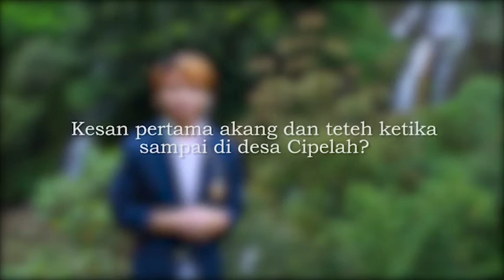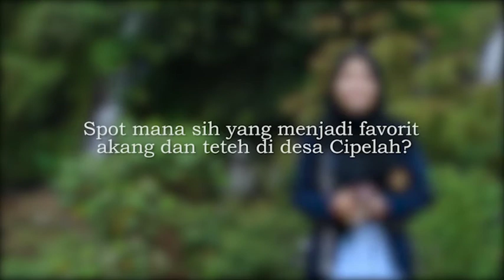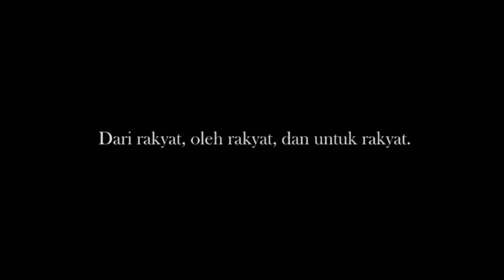Pesona alam Desa Cipelah Sebagai Desa Wisata Tangguh Covid-19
Hallo teman-teman pengabdian !

Desa Cipelah merupakan desa di kecamatan Rancabali, Bandung, Jawa Barat, Indonesia. Desa ini  memiliki Curug yang masih sangat alami bernama Curug Tilu. Desa Cipelah memiliki potensi alam yang terkenal dengan keasrian dan keindahan alamnya, selain itu desa Cipelah juga siap menjadi desa wisata tangguh Covid-19. Dengan potensi tersebut,  Teman-teman dari BEM KEMA UNPAD departemen Pengabdian kepada Masyarakat bersama dengan teman-teman volunteer lainnya bersama-sama membangun Desa Cipelah ini sebagai Desa Wisata Tangguh Covid-19 dengan menyalurkan bantuan berupa masker, handsanitizer, sabun cuci tangan, dan thermometer infrared. Harapannya desa ini dapat tetap menjaga protokol kesehatan demi terwujudnya desa wisata tangguh Covid-19.

Teman-teman, yuk bersama Desa Cipelah, kita tetap menjaga protokol 3M nya (Memakai masker, menjaga jarak, dan mencuci tangan). Semoga pandemi ini cepat selesai !

Departemen Pengabdian Masyarakat
Bidang Kemasyarakatan
BEM Kema Unpad 2020